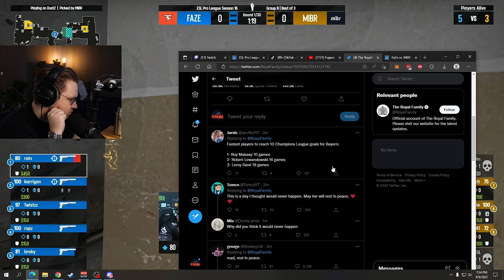ohnePixel reacts to the Queen's passing ROYAL